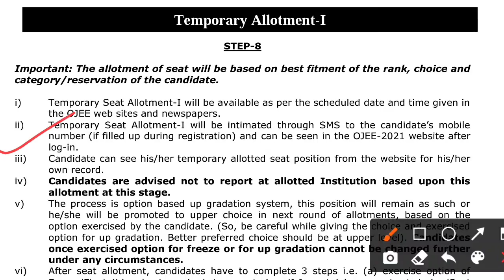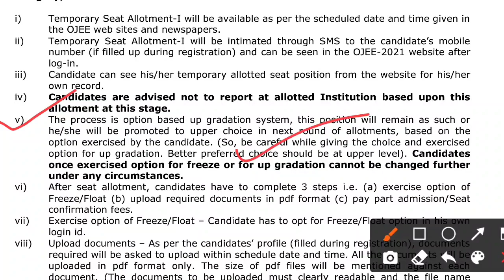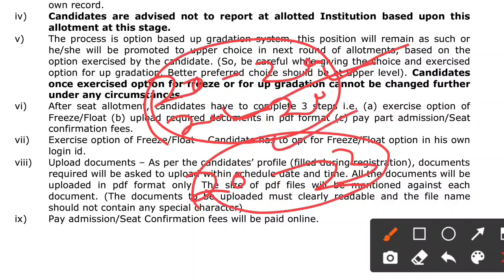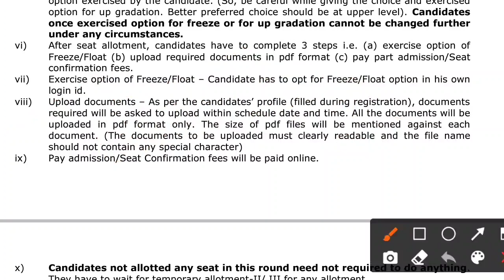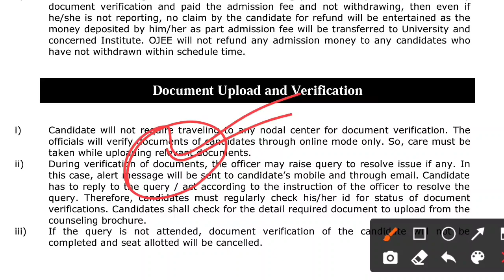Special OJEE B Tech Seat Allotment Process 2021 । Special Ojee B Tech Temporary Seat Allotment 2021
@Dadhichi Tutorials

OJEE Documents Required :-

OJEE CHOICE FILLING & LOOKING :-

OJEE REGISTRATION VIDEO :-

OJEE APPLICATION FILLUP VIDEO :-

Special OJEE B Tech New Counselling Schedule Time Table 2021 । B Tech Admission Process 2021 । OJEE 2021 ।
Special OJEE And Fresher Counselling Schedule Time Table 2021 । B.Tech OJEE Counselling Process 2021 ।
OJEE Counselling Notice For Fresh B.TECH , B.ARCH , B.PLAN , B.CAT , INTEGRATED M.SC 2021 । OJEE 2021 । OJEE Counselling Process 2021 । OJEE Registration Process 2021 । OJEE FRESH BACHELOR DEGREE COUNSELLING 2021 ।

ଜୟ ଜଗନ୍ନାଥ